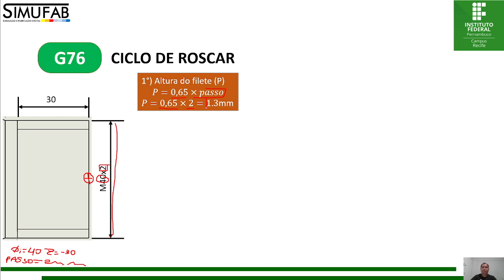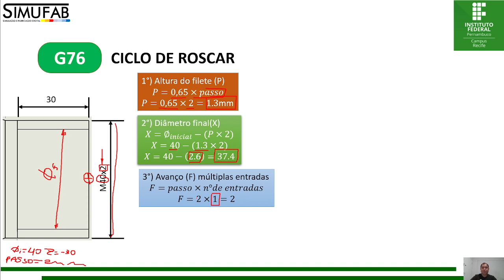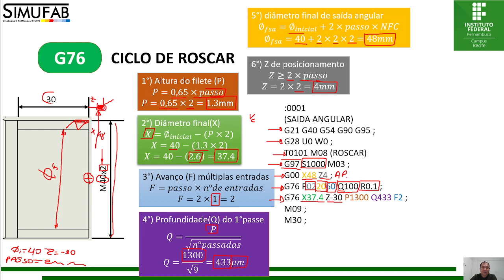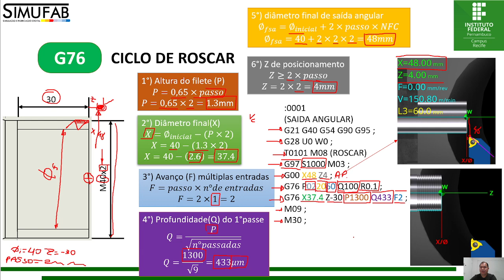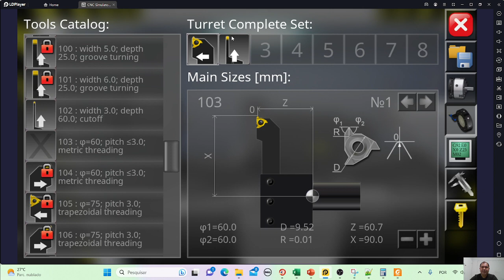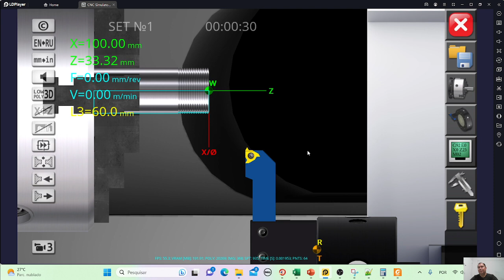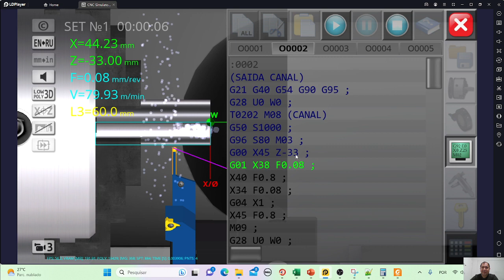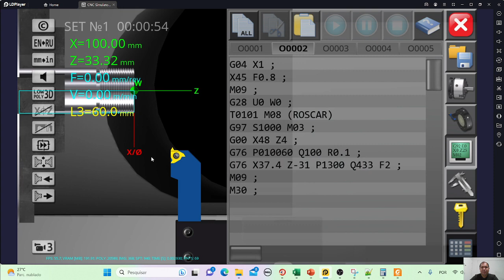CNC SIMULATOR 19